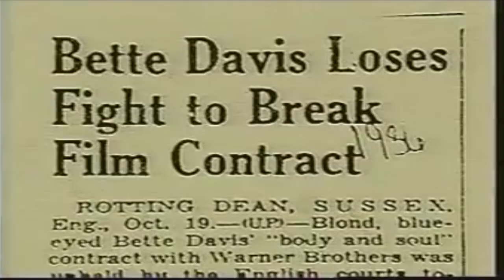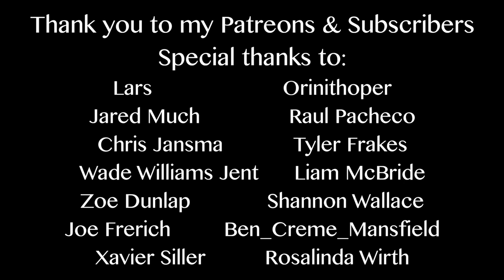Idol Worship episode 1: Fasten Your Seatbelts! A brief history of Bette Davis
In this new series, I am giving you a brief history of the strong dames that helped define what it is to be a Gay icon. The first lady on the docket is none other than Bette Davis. Hollywood royalty, chain smoker, and all around bitch goddess. Let's take a moment and school the children on the great dame that is Bette Davis.